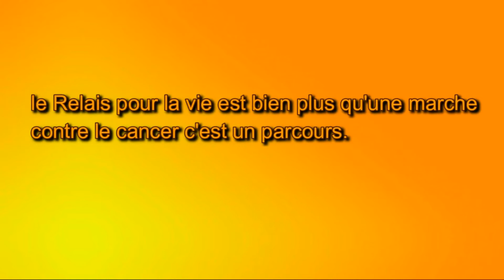Relais pour la vie St-Georges Beauce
Relais pour la Vie à Saint-Georges. Célébrer ceux qui ont combattu la maladie et qui ont su se relever de ce dur coup de la vie, rendre hommage à tous ceux qui ont quitté trop tôt et lutter ensemble pour trouver de nouveaux médicaments contre le cancer, voilà le pari que fait le comité organisateur du Relais pour la vie de Saint-Georges et son président d’honneur, le maire Claude Morin.  Montage et réalisation Mr. Jean Lessard(Merci)